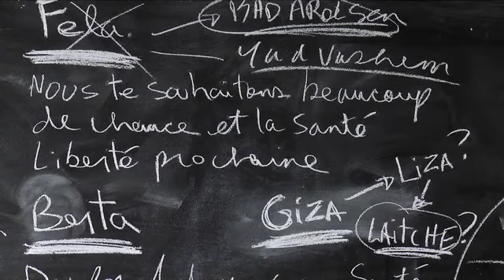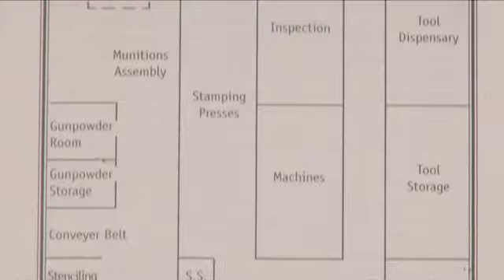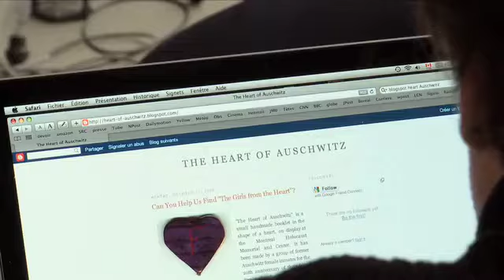Le coeur d'Auschwitz - Un film de Carl Leblanc - Bande-annonce officielle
Ce long métrage documentaire est le récit d'une enquête menée par un cinéaste qui remonte à la source d'un livre. Ce petit livre en forme de coeur est exposé au Musée de l'holocauste de Montréal. Le 12 décembre 1944, il a été offert à une dénommée Fania qui célébrait, ce jour-là, ses 20 ans… à Auschwitz. Il contient les voeux d'une quinzaine de femmes qui l'ont fabriqué en secret et au péril de leur vie. Au coeur du mal, elles ont commis un délit d'humanité. En cherchant à les retrouver, le cinéaste tente de donner corps à la grandeur d'un geste.

Maintenant disponible en vidéo sur demande ➤ Aussi disponible en version anglaise ➤